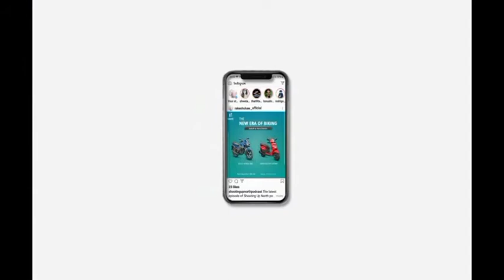Rakesh shaw portfolio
Motion graphic showreel